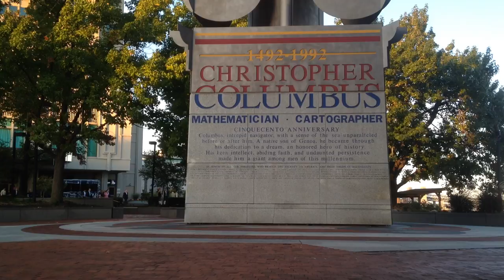October 12th, 1492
"October 12th, 1492. At two hours after midnight the land appeared, from which they were about two leagues distant. They hauled down all the sails and kept only the treo, which is the mainsail without bonnets, and jogged on and off, passing rime until daylight Friday, when they reached an islet of the Lucayos, which was called Guanahani in the language of the Indians. Soon they saw naked people; and the Admiral went ashore in the armed launch, and Martin Alonso Pinzon and his brother Vicente Anes, who was captain of the Nina. The Admiral brought out the royal banner and the captains two flags with the green cross, which the Admiral carried on all the ships as a standard, with an F and a Y [for King Ferdinand and Queen Isabella], and over each letter a crown, one on one side of the ✠ and another on the other. Thus put ashore they saw very green trees and many ponds and fruits of various kinds. The Admiral called to the two captains and to the others who had jumped ashore and to Rodrigo Descobedo, the escrivano [clerk] of the whole fleet, and to Rodrigo Sanchez de Segovia; and he said that they should be witnesses that, in the presence of all, he would take, as in fact he did cake, possession of the said island for the king and for the queen bis lords, making the declarations that were required, and which at more length are contained in the testimonials made there in writing. Soon many people of the island gathered there. What follows are the very words of the Admiral in his book, about his first voyage to, and discovery of, these Indies."